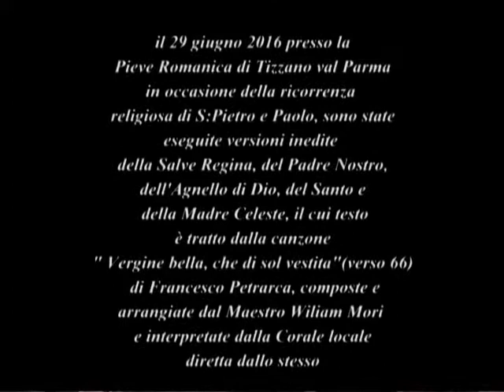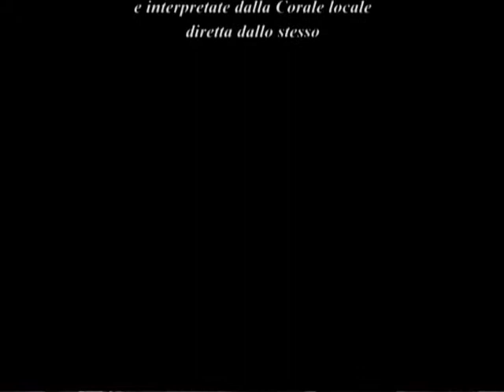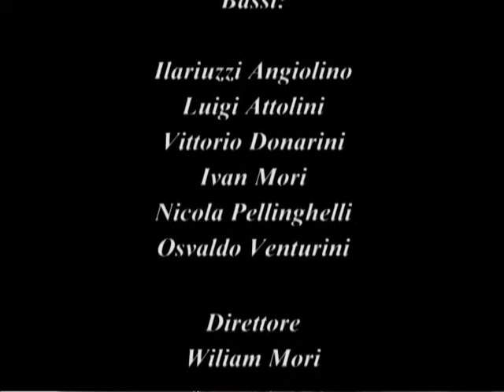Pieve romanica di Tizzano ,sagra di S Pietro 29 giugno 2016